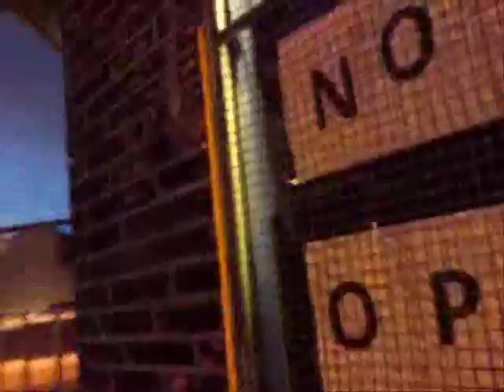Ping Ping Does Party Boy !!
This is tony clarke doing party boy around queensbury village in nothing but a cap, sandles and socks and a jock strap !! *LEGEND* !!